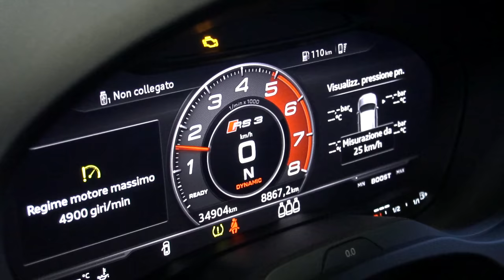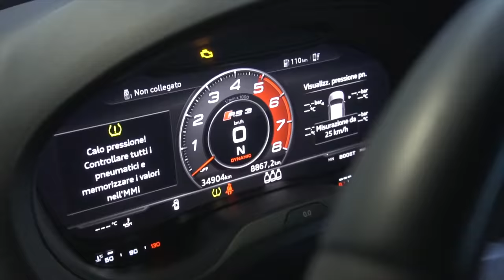QUANTO COSTA MANTENERE UNA AUDI RS3 🏁(STAGE 2 PLUS)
AUDI RS3 da 520 CAVALLI E 680 Nm di coppia Stage 2 PLUS 🤜🏼DEVASTANTE
Facciamo un giro sulla Rs3 preparata da OFFICINE CUBO E RAARO PERFORMANCE.
VA FORTE DAVVERO. TUTTE LE INFO SUI COSTI DI MANTENIMENTO DELLA AUDI RS3 TEST DRIVE E SPIEGAZIONE DELLE MODIFICHE APPORTATE.